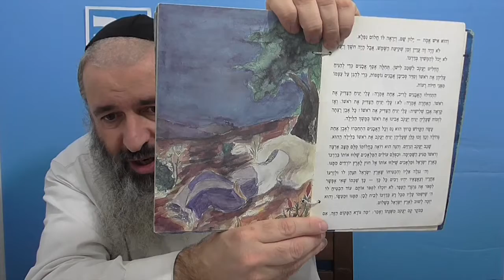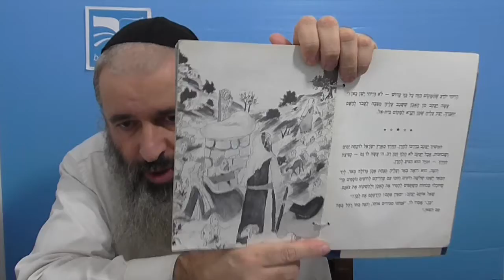Недельная глава. Ваеце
Ребе Исроэль.

Содержание урока:
Яаков выходит из Беер-Шевы в Харан.
Годы учебы в ешиве Шема и Эвера.
Элифаз и его "заповеди".
У горы Мория.
Арамейские пастухи у колодца.
Встреча с Рахелью.
Можно ли обманывать и кого?
Лаван встречает Яакова.
Семь лет работы за Рахель.
Обман Лавана.
У Яакова рождаются сыновья.